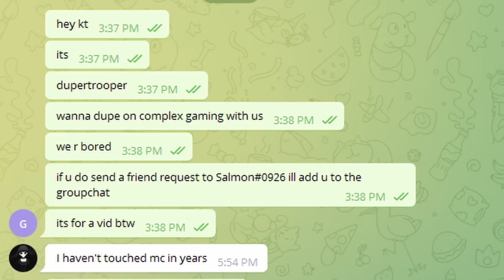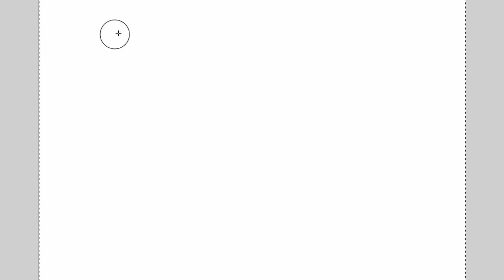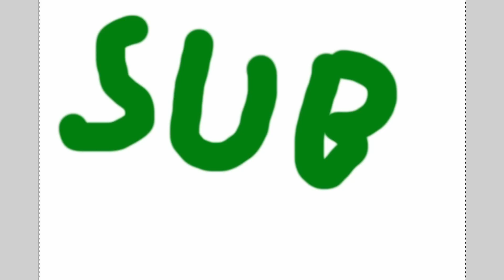Destroying The Economy On A Pay-to-Win Server By Duping - Complex Gaming (ft. Doxbin)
Big credit to @deotimecrab  & @TraoX  for finding this dupe and thanks so much kt for joining me!